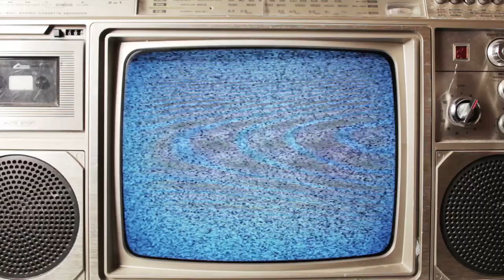Words on Film - January 16, 2017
This week Dan reviews "The Post", "The Commuter", "Paddington 2", "Proud Mary" and offers his recommendations for the Oscars ahead of next week's official nominations.